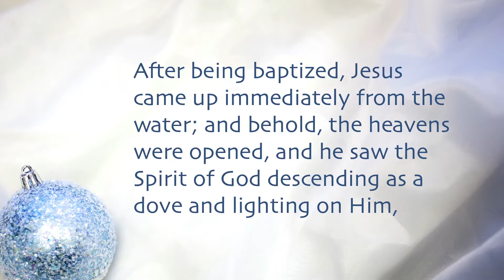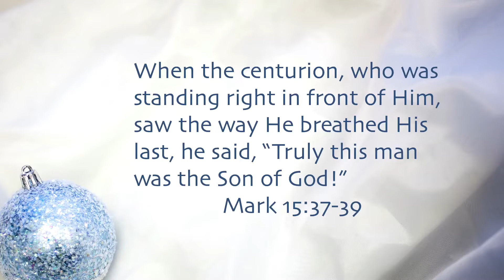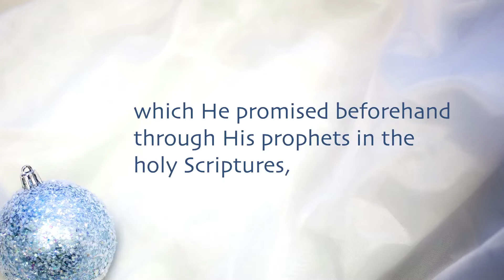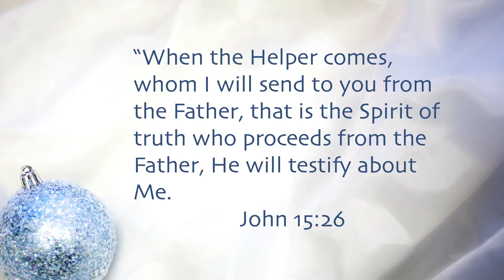The Son Of God | 1 John | Austin Ridge Bible Church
Passage: 1 John 5:6-12
Series: 1 John
Speaker: Timothy Ateek
Location: Austin Ridge Bible Church, Bee Cave Campus

Original Sermon Date: December 12, 2010